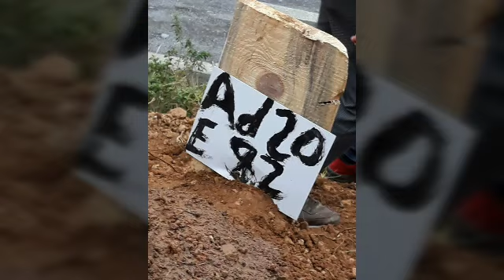Yandım kardaş ben yan na küçük Burhan kabul babam